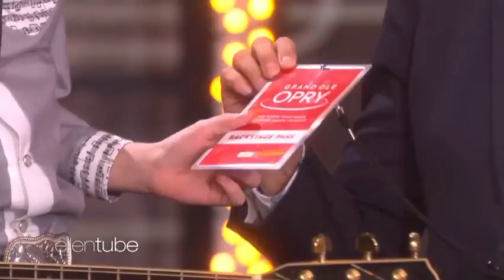Walmart yodeler performs on Ellen and gets huge suprises